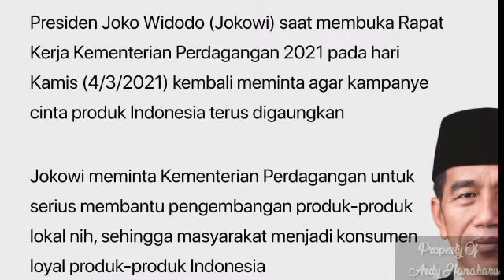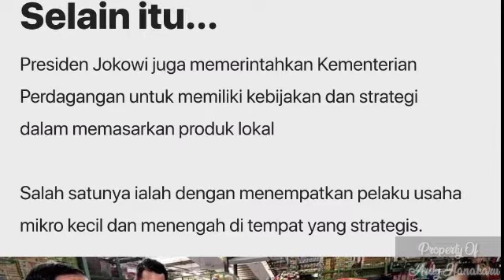Jokowi Gaungkan Benci Produk Luar Negeri!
Saat membuka rapat kerja kementerian perdagangan 2021 hari kamis semalam,presiden joko widodo kembali meminta agar kampanye cinta produk Indonesia untuk terus digaungkan.

Nah menariknya,disini presiden jokowi juga menggaungkan untuk membenci produk-produk luar negeri nih.